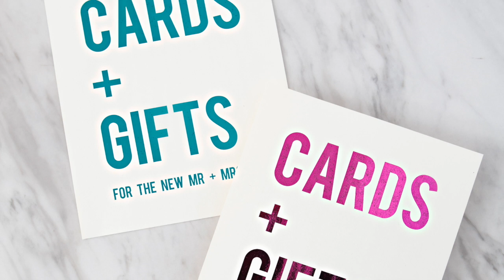How To Use The Heidi Swapp Minc Foil Machine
How To Use The Heidi Swapp Minc Foil Machine, it's so easy!

We have well over 20 free printable wedding files for you that are just waiting to be Minc-ed!